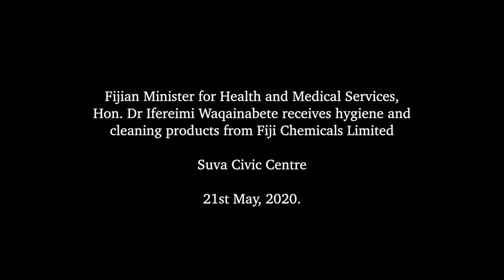Fijian Minister for Health receives hygiene and cleaning products from Fiji Chemicals Limited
Fijian Minister for Health and Medical Services, Hon. Dr Ifereimi Waqainabete received hygiene and cleaning products from Fiji Chemicals Limited at Suva Civic Centre on 21st May, 2020.